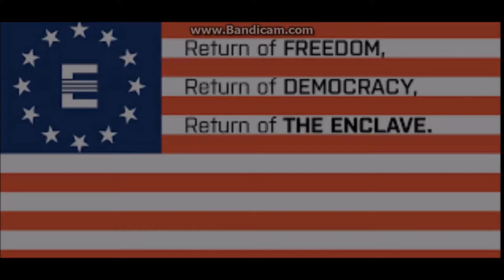Europa Universalis 4 - Fallout Universalis [Alpha Mod] | Enclave #1 INIZIAMO!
Ciao a tutti e benvenuto su questa nuova serie su Europa Universalis 4 con la Mod FALLOUT UNIVERSALIS che cambia totalmente (quasi) il gioco!
Giocheremo con l'Enclave e il nostro obiettivo sarà di conquistare, colonizzare i territori e sconfiggere tutti i nemici che ci metteranno il bastone tra le ruote. Abbiamo un solo obiettivo: RICREARE GLI USA!
Riusciremo a compiere questo grande compito?
Lo scopriremo insieme!
Aiutatemi molto su questa campagna con i vostri consigli e suggerimenti!